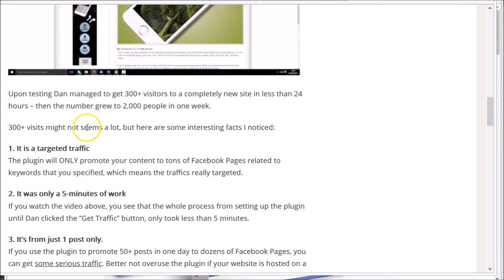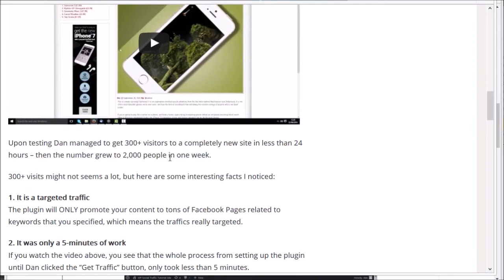WP Social Traffic Review (demo + bonus)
What if you could just log into your wordpress site, press just ONE BUTTON and 100s & 1000s of visitors would start visiting your site AUTOMATICALLY.

Yes - 100% REAL People - that's what WP Social Traffic does.

It connects with niche communities and fanpages on facebook and shares your content with them automatically & engages with them to DRIVE them back to your site.

This is a software that everyone with a website needs.

You'll never have to pay for traffic ever again.

Works in ANY Niche you want.

100% NEWBIE Friendly - Push Button software.

Getting more traffic is now just ONE Click away!